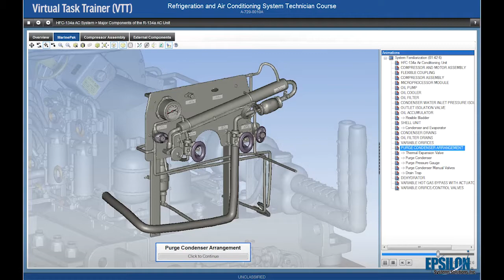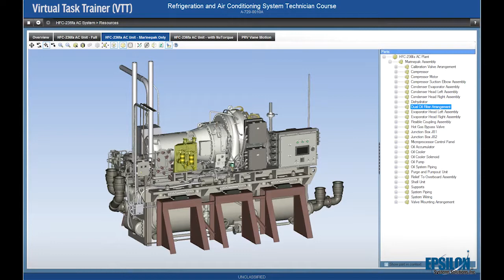VTT AC&R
AC&R Virtual Task Trainer